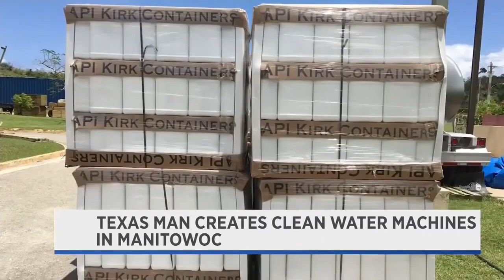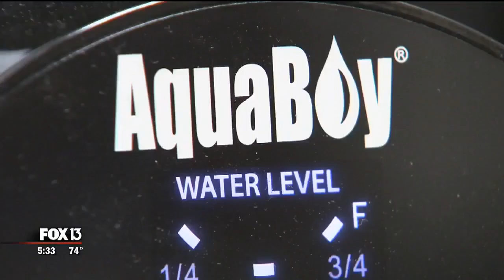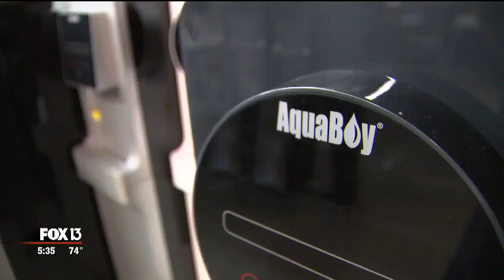UNLIMITED Water From The AIR?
The machine is called an Atmospheric Water Generator (AWG).  It cools humid air until the water transforms from a gas to a liquid, otherwise known as condensation.  The device pulls water from its gas form and filters it.  The final product is clean, drinkable water.